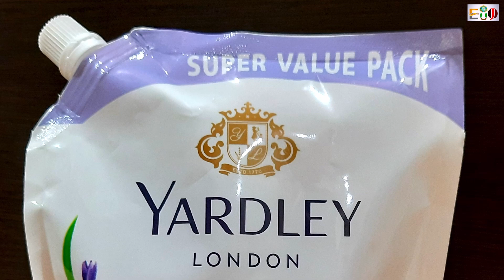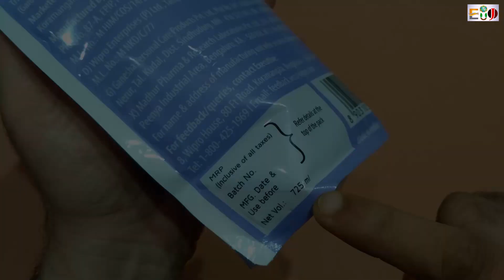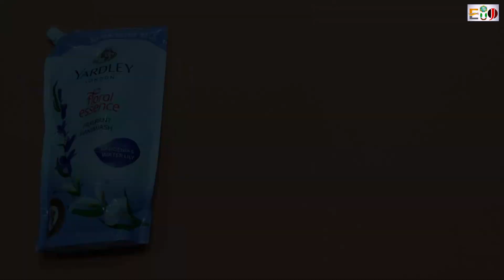Yardley London Floral Essence Handwash Refill Pack Review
Yardley london floral essence handwash
(2) Irish & Violet Fragrance(750 ml Combo)

Hello Friends,
                        In this video you will see the complete review of yardley london floral essence handwash refill pack. This is bigger size pack comes with good offer. It has net volume of 725 ml. This is super saver pack.

Time Stamps
0:00 Intro
0:18 Packaging review
0:43 Price
1:00 Net Volume
1:07 How to refill handwash in dispenser
1:54 Fragrance review
2:15 Effect after washing the hand with handwash
2:24 Final review
2:46 Closing